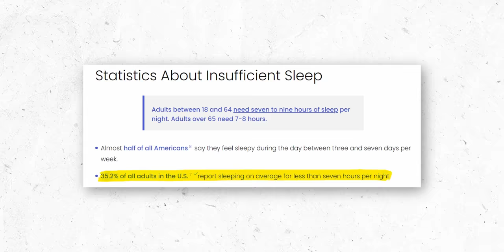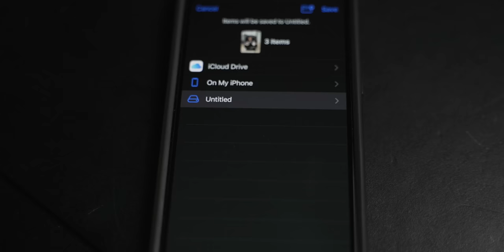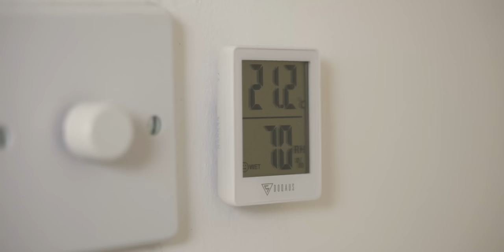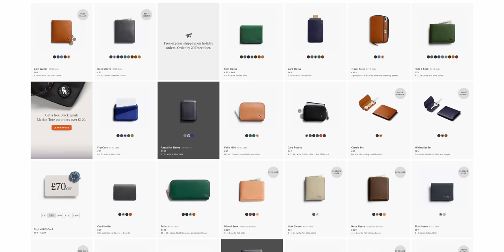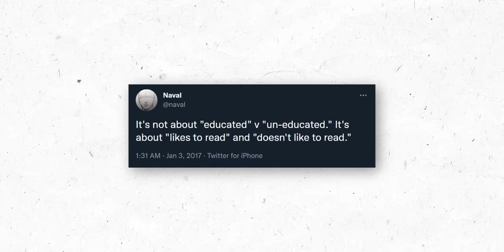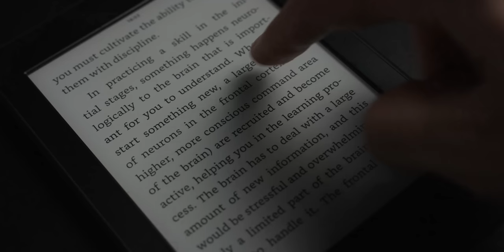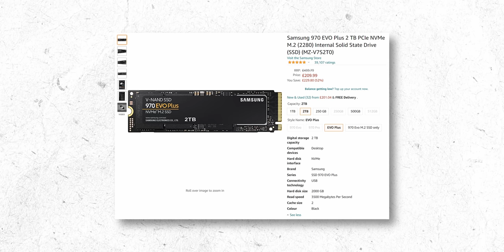10 Designer Approved Gifts Under $100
#1 Yogasleep Travel Mini
#2 iPhone SD card reader
#3 Digital Room Thermometer
#5 iBlockcube Travel Adapter
#8 2022 Moleskine Planner
#9 Sabrent NVME enclosure
#10 Manfrotto Compact Advanced Tripod

⏱ Timestamps:
00:00 Intro
00:39 Gift #1
03:00 Gift #2
03:59 Gift #3
05:04 Gift #4
06:35 Gift #5
07:35 Gift #6
08:57 Gift #7
09:30 Gift #8
10:13 Gift #9
11:39 Gift #10

With thanks to my Patrons:
Christopher Tilley, JH. Marte Millo, Vani, Jhonatan Clausen, Karl, John, Jordan Jaramillo, Danny Chan, Elida, Marc Def, Ben Walters, Mary Spender, Samantha Reynolds, Sherry Griffin, John K Stock